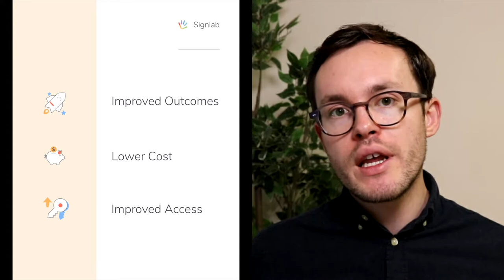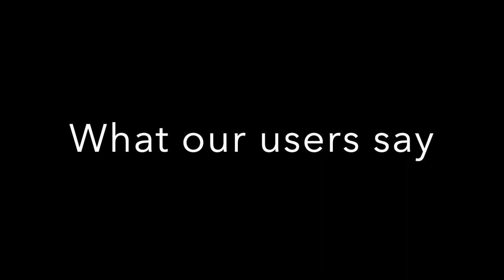1This video is made by Sign Lab for the Accessible Europe event 2021